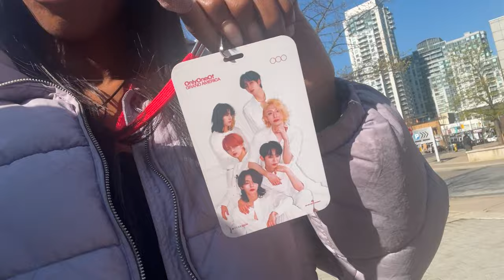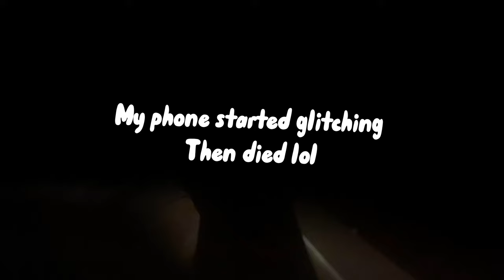Onlyoneof Grand America Tour 2023 Toronto